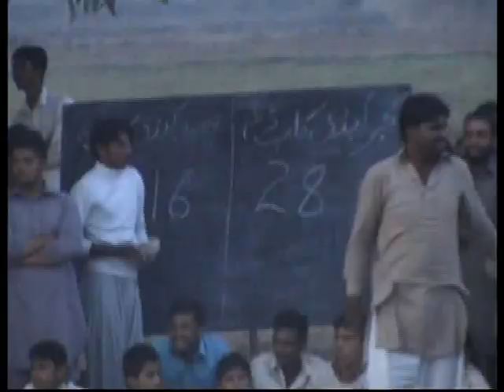GUJJAR KABBADI CLUB DINGA FINAL MATCH DINGA VS JOKALIAN PART2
.CH.ASLAM CHAIRMAN-CH.ALAHDAD PASWAL-RANA MAHER KHAN SARAF MAMURIAL TURNAMENT DINGA GUJRAT 18/19/20/NOV/2011